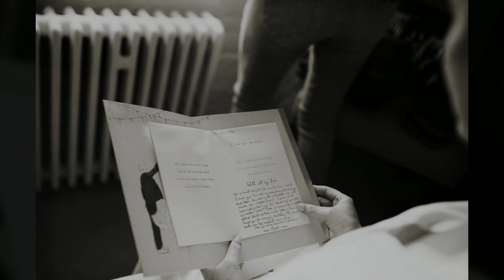Leez Priory Wedding Photography